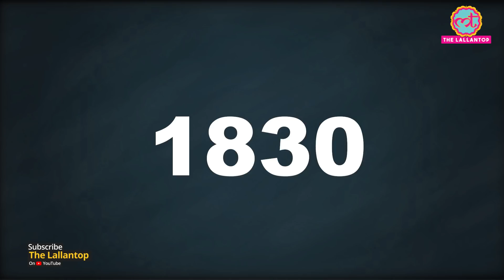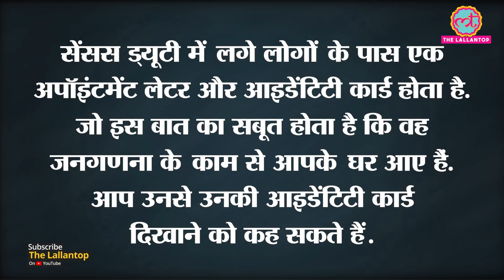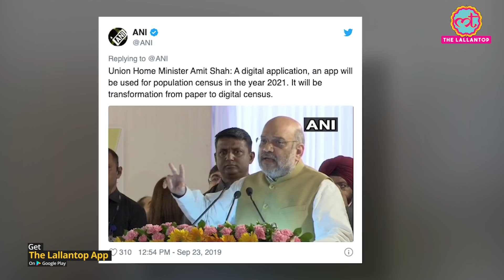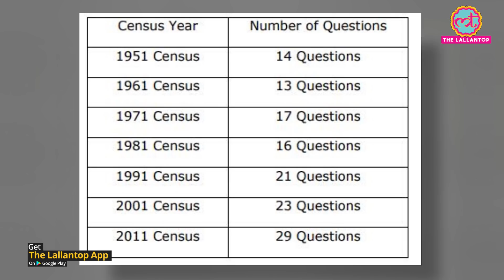Census 2021 में Home Minister Amit Shah का क्या रोल रहेगा और इसमें कितना पैसा लगेगा?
What is Census and how it is carried out in India? Also Know History of Census as Census 2021 is starting soon under the supervision of Home Minister Amit Shah.